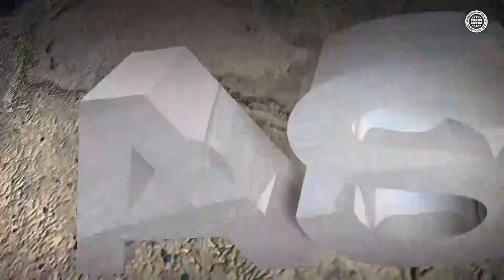World Mission Society Church of God in the World part3 | (TWI, AKAN)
[ World Mission Society Church of God nko ara na ɔwɔ tumi sɛ ɔde saa
sene yi di dwuma. Obiara a ɔbɛyɛ saa sene yi nsɛsoɔ anaa ɔbɛkyɛ
ama afoforɔ wɔ mmere a ɔnnye tumi mfiri World Mission Society Church
hɔ no to mmara]